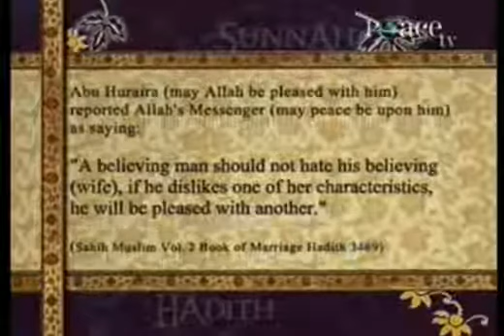Sahih Muslim Vol 2 Book of Marriage Hadith 3469